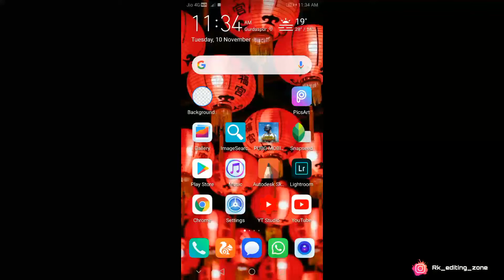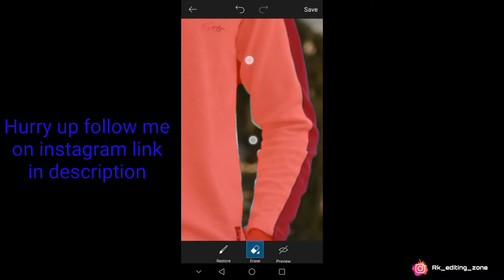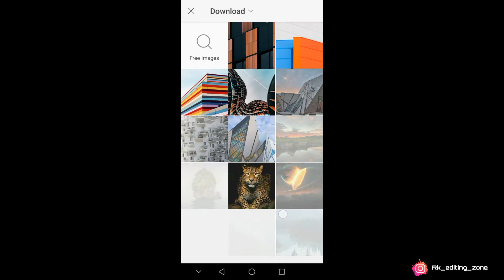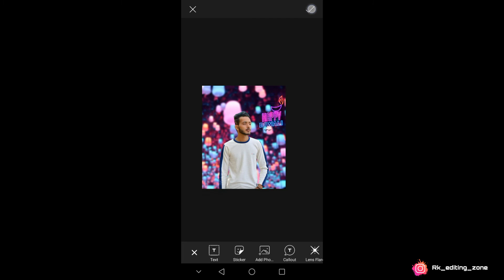happy Diwali creative neon photo editing in PicsArt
PicsArt app downloading link

Instagram id

Keep supporting